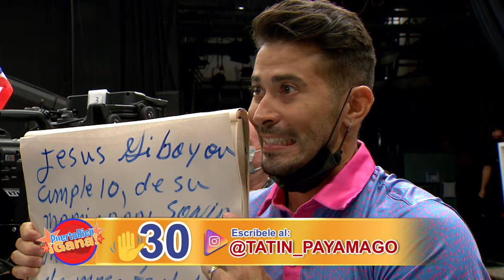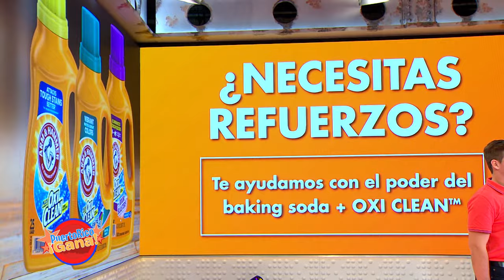06 PR GANA 10 17 21